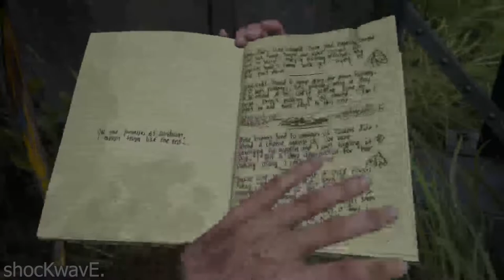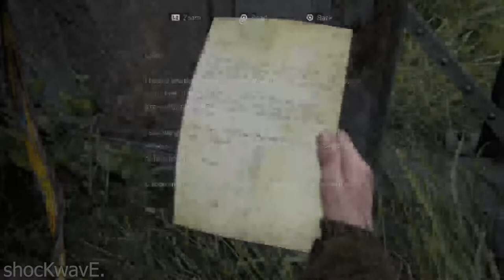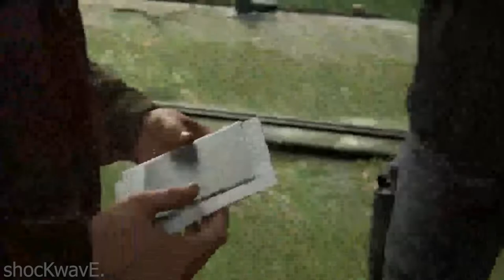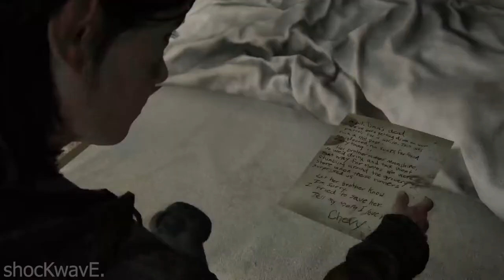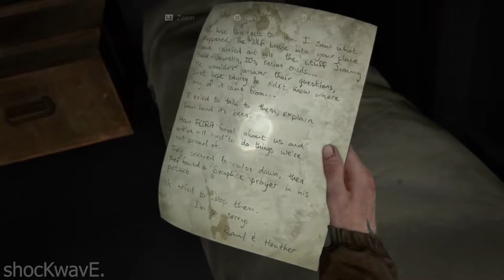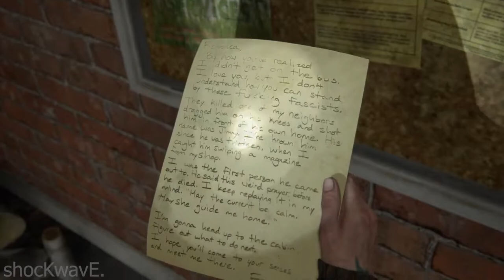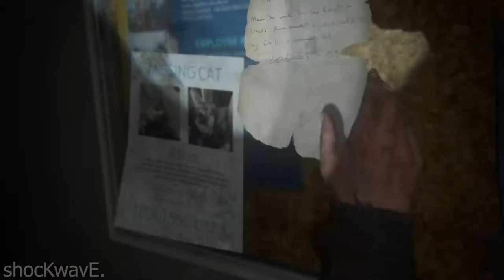Last Of Us 2 - Part 5